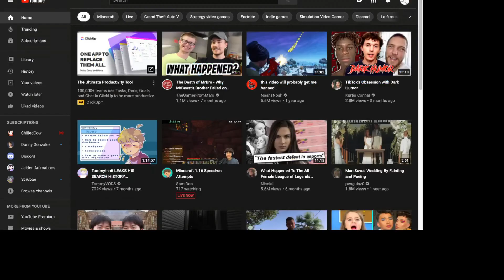Laggy minecraft (eventually will be a series of tests) on multiplayer with hypixel and optifine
(Eventually will be a series of tests) on multiplayer with hypixel and optifine and a optifine texturepack. Laggy minecraft is about seeing how much a laptop can handle on minecraft lag. Minecraft minecraft Lag lag Laptop laptop. Please go to the about section in my channel to learn what the channel is about